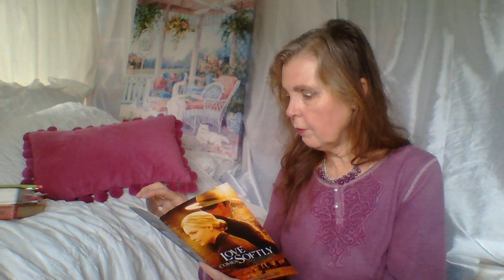Homemaking Radio -Pleasant Routines of the Home